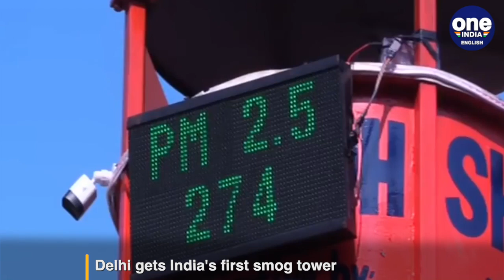India's 'first' smog tower sparks controversy: All you need to know | Oneindia News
India's 'first' smog tower has been installed in Delhi claims the Aam Aadmi Party led government but BJP's counter claim that Gautam Gambhir installed the first smog tower in Delhi has sparked a controversy. How useful are smog towers really?